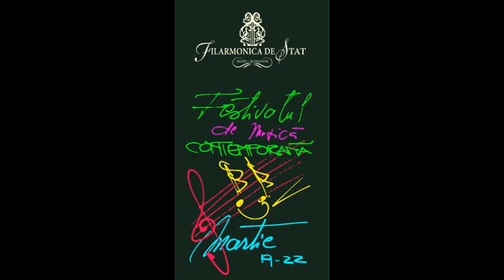Festival of Contemporary Music in Arad - ( Schönberg, Taranu, Ligeti and Arutiunian) Salvalaio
DescrizioneFestival of Contemporary Music in Arad - First Edition
Opening Concert (Selection from Schönberg, Taranu, Ligeti and Arutiunian)
Philharmonic Orchestra  of Arad
cond. Roberto Salvalaio